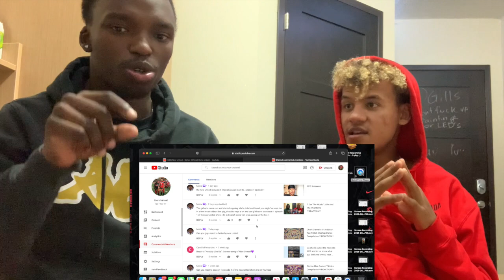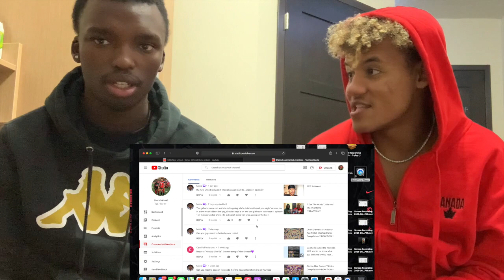Now United - Better (Official Home Video) **REACTION**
Just joined the illuminati DON'T TELL ANYONE!